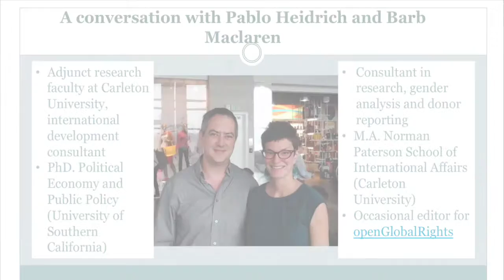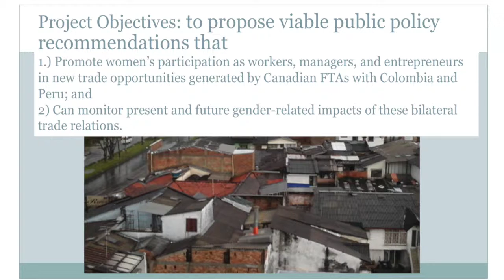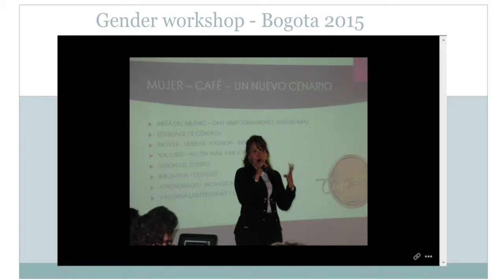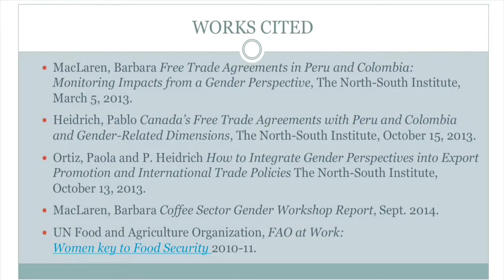Trade and Gender: Pablo Heidrich talks about gender differentiated impacts of trade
Pablo Heidrich describes the potential benefits and negative gendered impacts of trade. He draws on evidence from work done in Peru and Colombia.